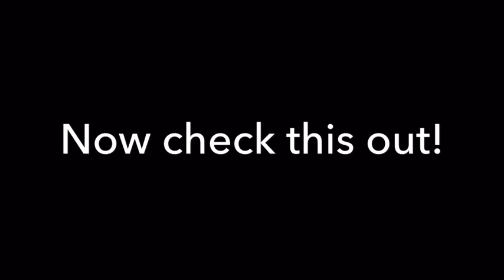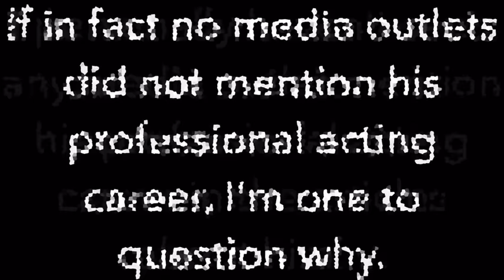Orlando shooting witness who said he BLOCKED an exit door is a PROFESSIONAL ACTOR!!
A video clip is making its round on social media of a witness in the Orlando shooting. Witness Luis Burbano, said in an interview that he BLOCKED an exit door that led to an ally. Luis also mentions he heard banging & prayed it wasn't other club goers trying to escape. And to boot, Luis Burbano is a PROFESSIONAL ACTOR which none of the media has mentioned in their articles when talking about Burbano. Usually when actors/actresses are involved in a big media story they are mentioned as such, but for some odd reason Burbano's career is not. Now, with all the FALSE flags we have already had, personally this kinda has me thinking. I guess we shall just have to wait & see what other information comes to light.